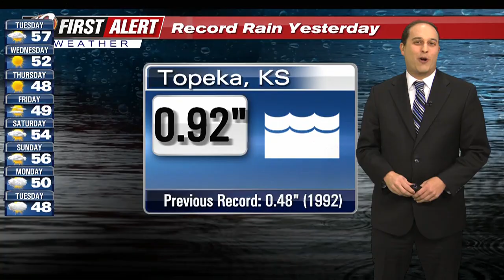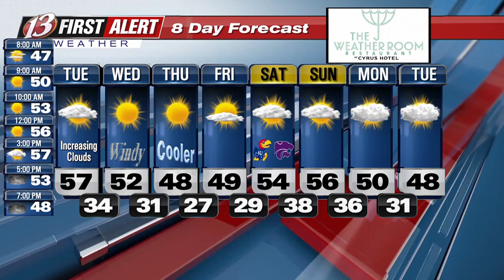WIBW Morning Update 2 111924